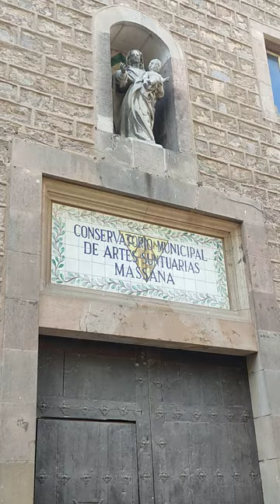Plaza d la Biblioteca Central de Cataluña.Espai single d Senderismo es un espacio con informaciones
Espai single de Senderismo es un espacio con informaciones, anécdotas y curiosidades para senderistas y viajeros, somos unos amigos seniors mayores d Barcelona que disfrutamos d actividades: senderismo, escursiones, salidas y viajes estamos en Facebook Twitter si deseas participar, información y divertirte escribemos al email